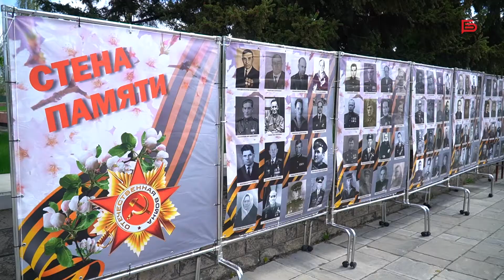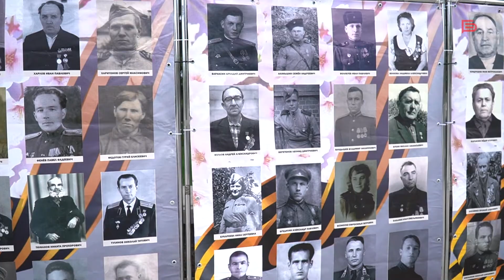«Мы этой памяти верны»: как отпраздновали День Победы в Белгородском центре народного творчества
К 9 мая творческие коллективы Белгородского государственного центра народного творчества подготовили несколько праздничных локаций и концерт